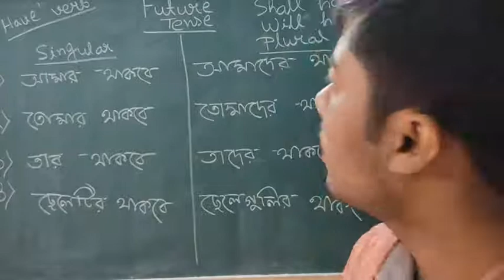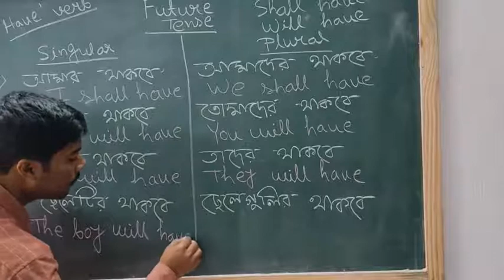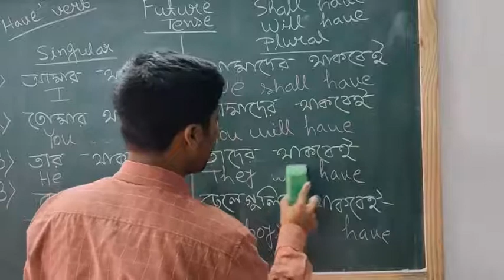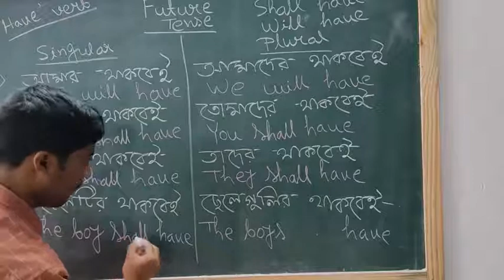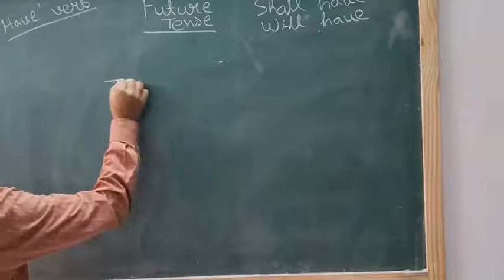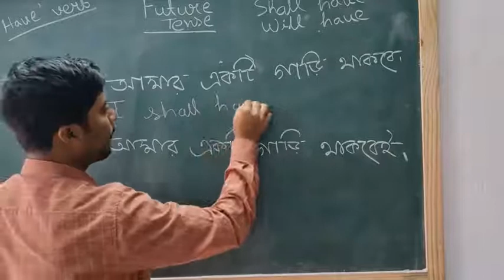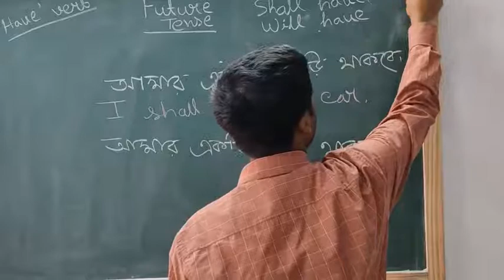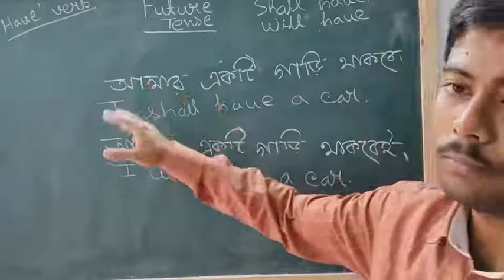III IV Grammer